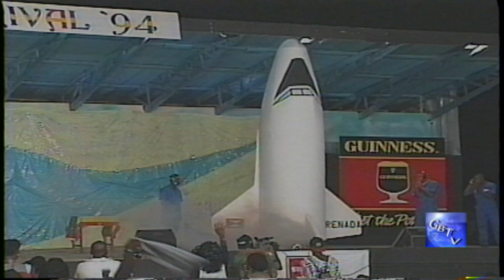G.B.T.V. CultureShare ARCHIVES 1994: INSPECTOR "Wait for me" (HD)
8-7-94 - Introduction by Radio Personality...TROY GARVEY.
DIMANCHE GRAS @ QUEENS PARK, ST.GEORGES, GRENADA.
Accompanied by THE ROYAL GRENADA POLICE BAND.